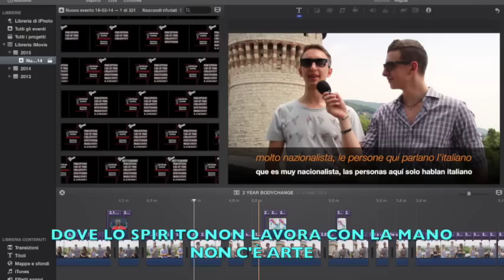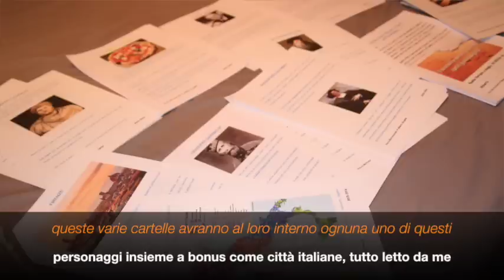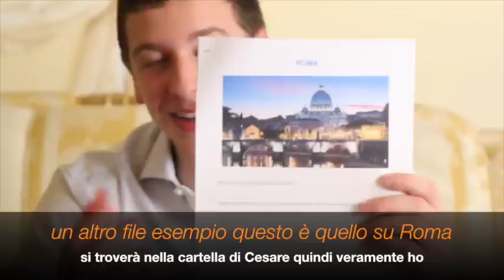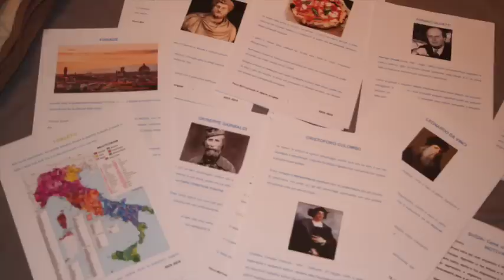Breve Presentazione PACCO MOTIVAZIONALE (subs ita)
Italiano automatico imparare italiano learn italian aprender italiano